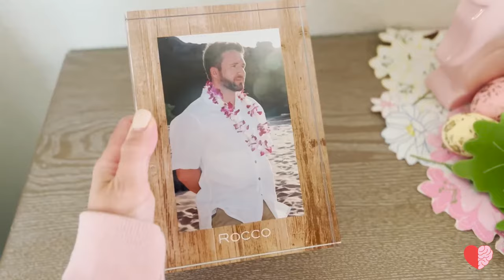welcome to JessBrain 🧠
born in a cult, educated in Italy, then what?

Found footage of Elizabeth Claire Prophet and CUT bomb shelters originally provided to me by Sean Prophet, Elizabeths son, for my college thesis in 2009. Many continued thanks, Sean!